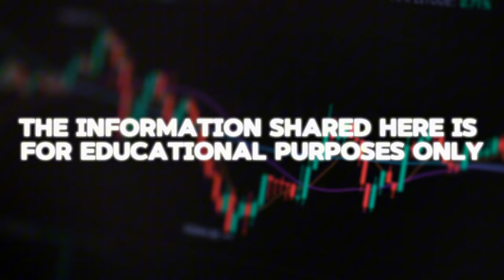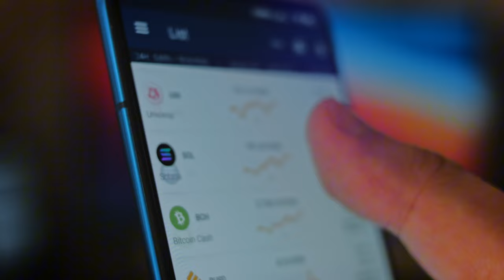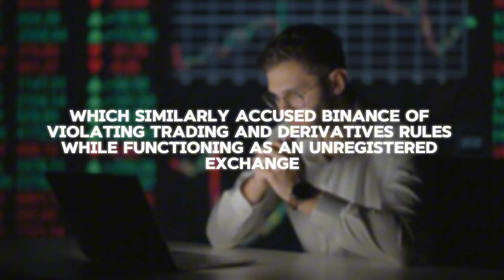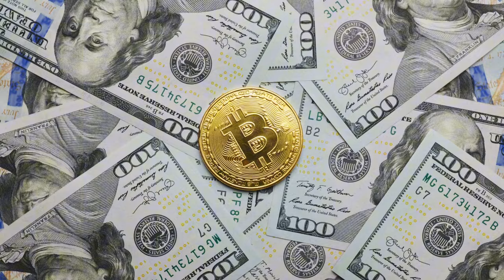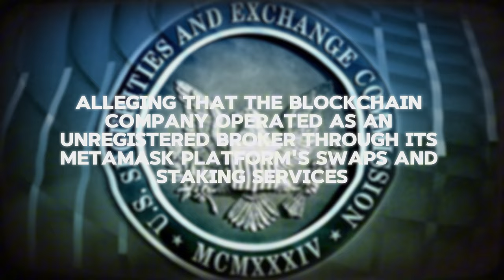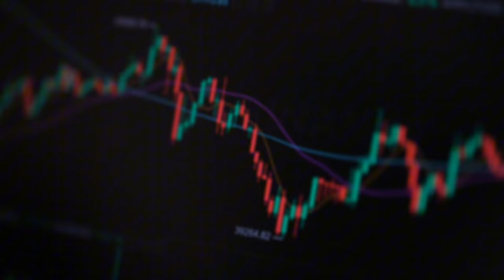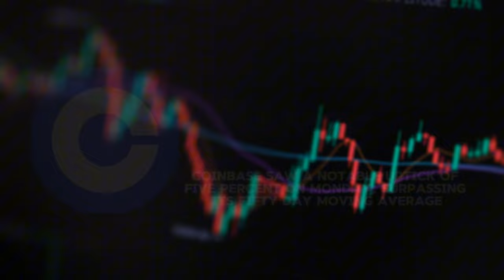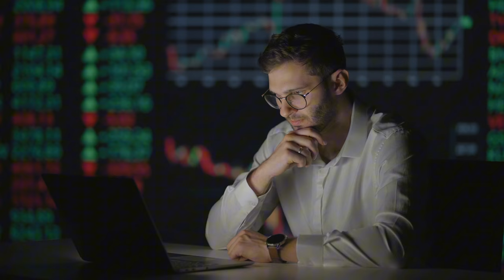Binance Ruling Sparks Rise in Bitcoin and Crypto Stocks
The recent Binance ruling has caused a surge in Bitcoin and crypto stocks. Find out more about this market trend in our latest video update! Ride the wave of this crypto boom now!